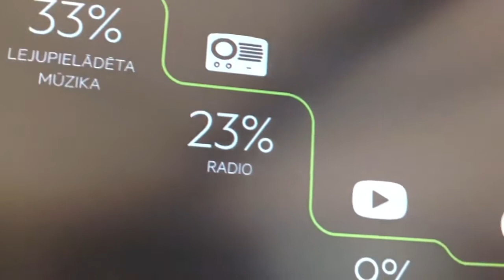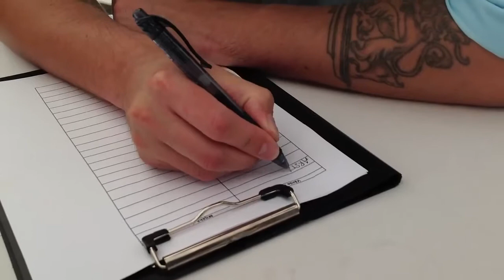Peldošā nojume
LMT Spotify pasākums uz Ponton.LV peldošās nojumes

Piedāvājam telpu nomu peldoša pontona.

Предлагаем аренду помещений на понтоне